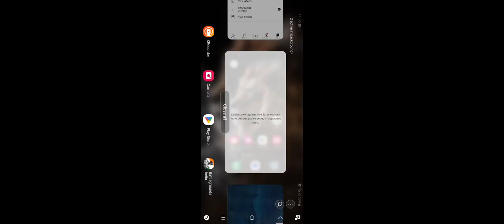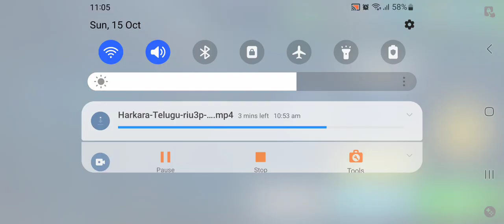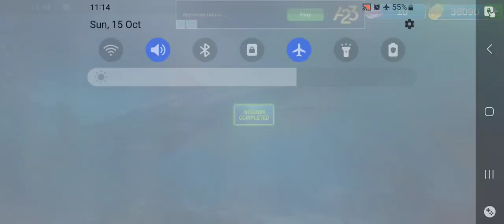Shark Sniper Gun Hunting Games